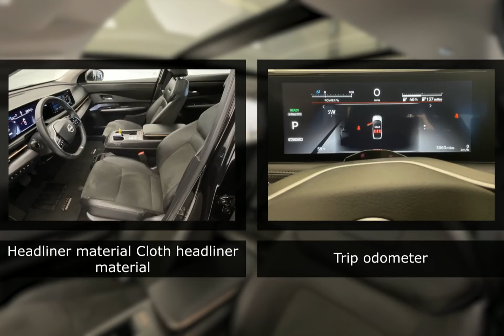2023 Nissan ARIYA 27721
2023 Nissan ARIYA 27721